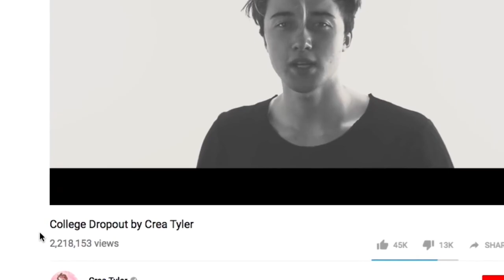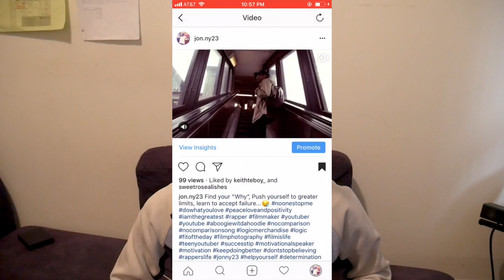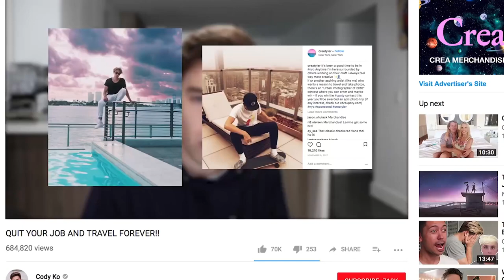Crea Tyler's Return to Youtube - THOUGHTS on Crea Tyler™ Episode #1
Crea Tyler's Return to Youtube

Crea Tyler is a person that blue up on youtube with his College Dropout video that he posted about a year ago. He is known for his iconic style in vlogging and him being one of the so called "biggest scammer on youtube". Crea Tyler has commented on my instagram and has liked some og my post and when he first came out before his video blew up influenced the way i wanted to make my videos which is why I like to do the cinematic sequences and all the big videos about myself that I've made on my channel. This video is mainly my opinions on Crea Tyler and his last uploads on his channel actually committing to making a vlog and not trying to scam anyone. he is just living life and he is trying to help out so far from what we have seen on his latest vlogs but we still should be cautious just incase because you never know what might happen.

~ GO STEAK SOUCE ON THE LIKE BUTTON (GET THIS VIDEO 10 LIKES)

COMMENT OF THE DAY:

Crea Tyler™ Videos ~

(GET TO SEE THE BEHIND THE SCENES AND GET UPDATED FAST BY ME)